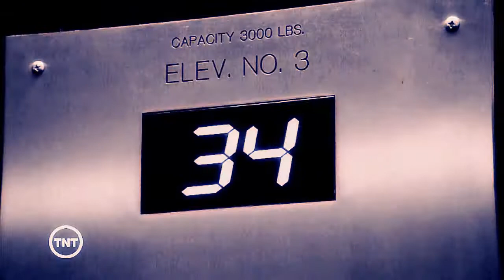john ross & pamela | feeling a moment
HD! if you can.

fandom; dallas / john ross ewing and pamela rebecca barnes
song; feeling a moment by feeder
colouring; LaPeggioreeee

sorry its been a while since my last vid. been so very busy with uni/work/family things! and its really not going to change anytime soon with my exams coming up, but ill try to stay on top of things and vid when i can (or need a break).

i was so uninspired with these two after the last three minutes of the finale ;( JUST NO TO JR AND EMMA EWWWW OK? but i still love these two and im interested to see where the writers are going to take them in SEASON 3 (YAY FOR ITS RENEWAL).

anyway i hope you guys enjoy the video (though i really love and hate some parts, i cant decide what i think) and i will try to vid something (anything else.. haha) very soon!

- Cassie x